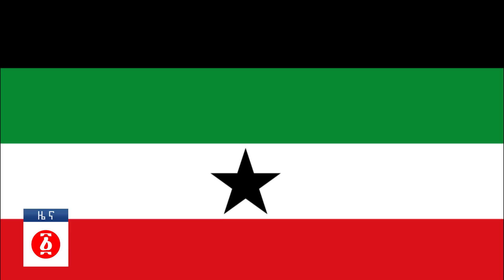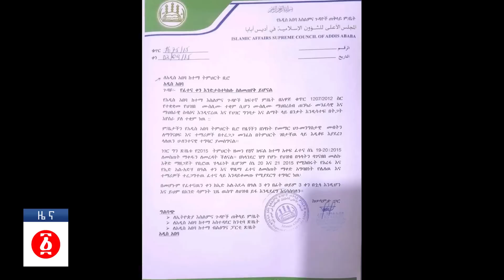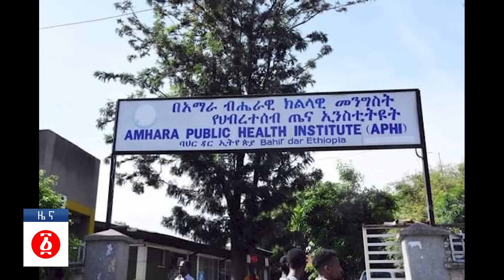ሙስሊሙን ያስቆጣው ውሳኔ | አዘናግተው ጨረሱን…ለአማራው ድረሱለት | ለወንበሬ እሞታለሁ… ጎጃም ታሪክ ሰራ | Ethiopia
ሙስሊሙን ያስቆጣው ውሳኔ
አዘናግተው ጨረሱን…ለአማራው ድረሱለት
ለወንበሬ እሞታለሁ… ጎጃም ታሪክ ሰራ